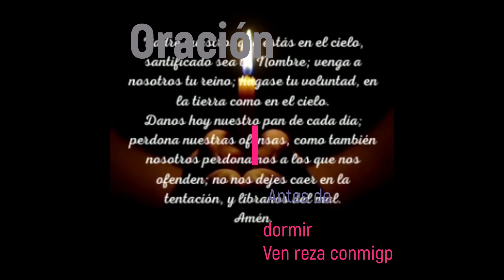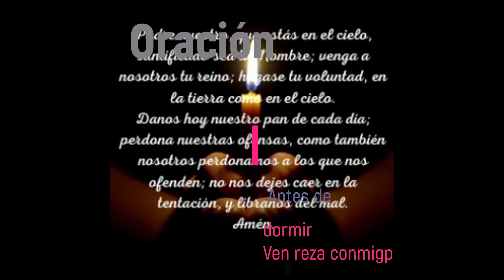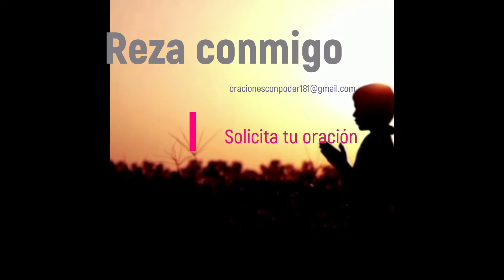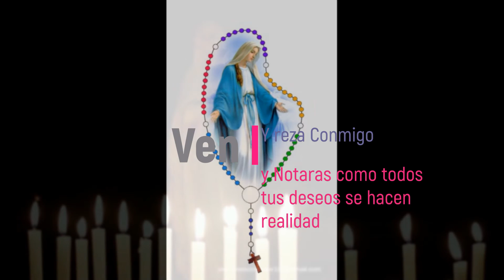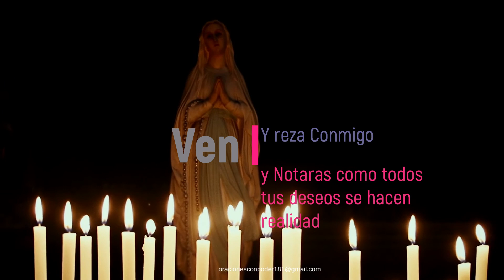# Oración antes de dormir Ven reza conmigo# Oraciones poderosas.# Rezar para dormir.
Ahora que el destello de la luz se apaga,

te imploramos, Creador:

con tu paternal misericordia,

que nos guardes bajo la luz de tu amor.
Te recomiendo Rezar todos los días.